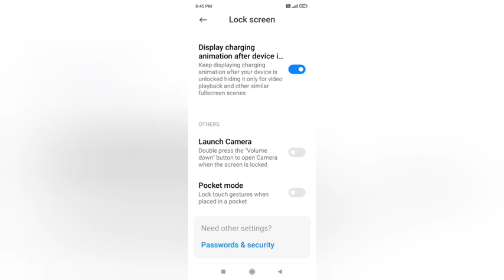poco c55 pokest mode settings, poco phone ki setting kaise kare